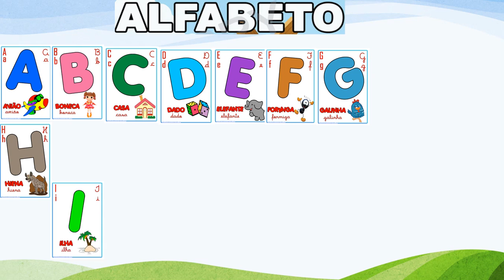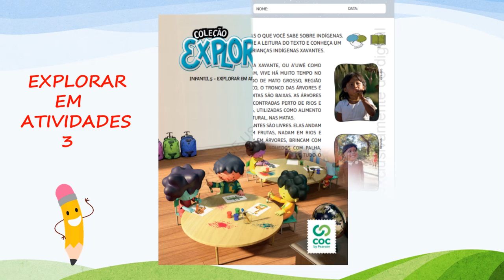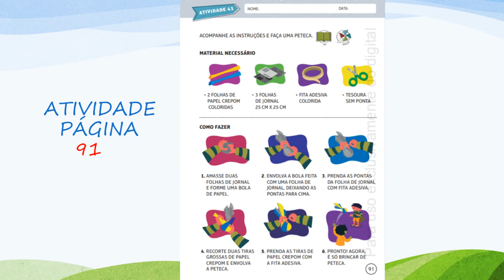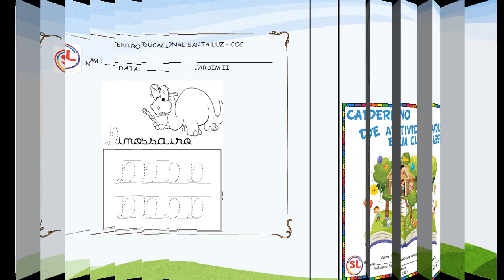Infantil 5 - Aula 21.09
Tema 6: Meu País